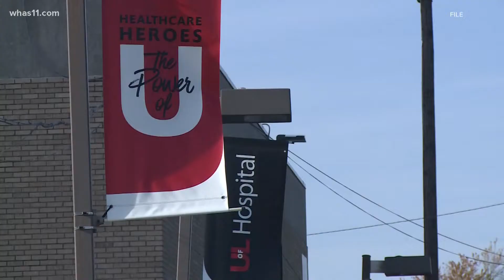Kentucky businesses, lawyers, have more questions than answers about new vaccine mandate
In a stunning announcement Thursday, President Biden rolled out his newest effort to fight COVID-19.

Companies with more than 100 employees must either require vaccinations or weekly COVID testing.

Kentucky employers like Humana, Baptist Health and UofL Health have already rolled out requirements for at least some of their workers. But many medium-sized companies have held off, something they can't do anymore under this new rule.